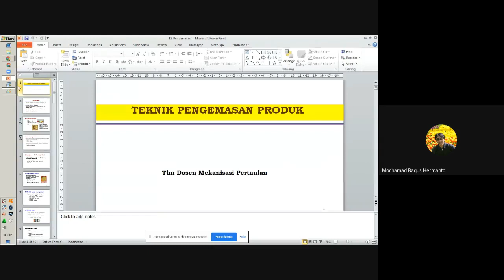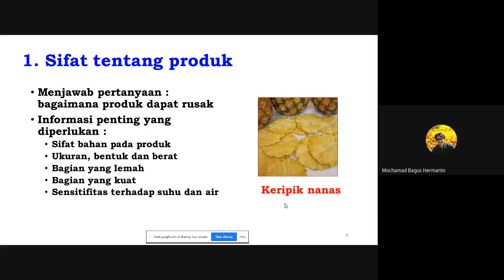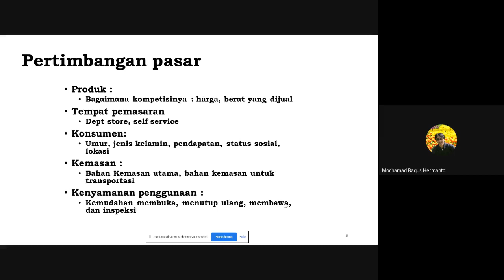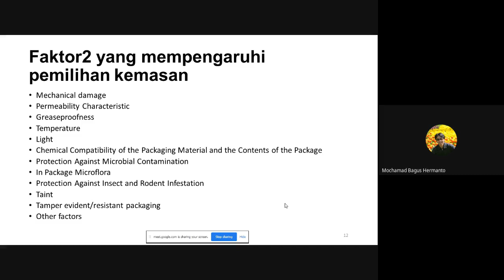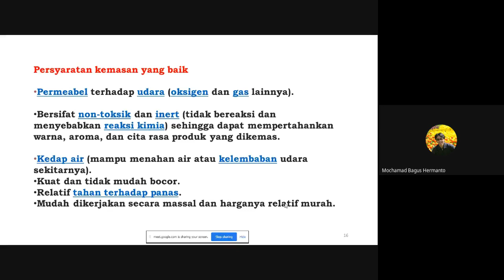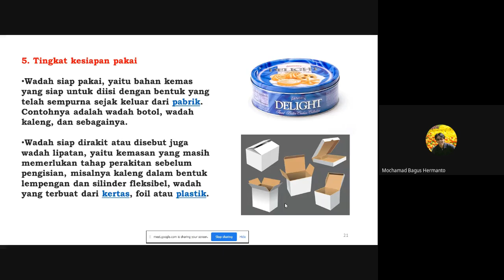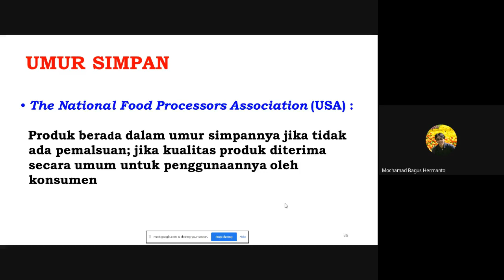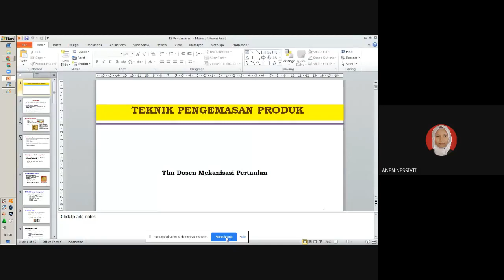Materi 12 Mekanisasi Pertanian - Pengemasan